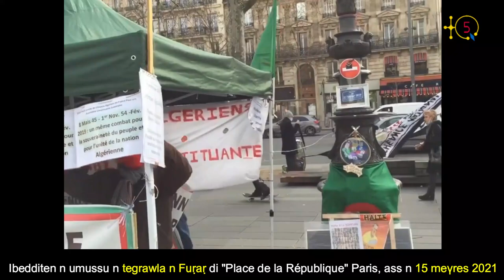Les Rassemblements du dimanche 15 mars 2021 à Paris du mouvement dit Hirak et du MAK-GPK